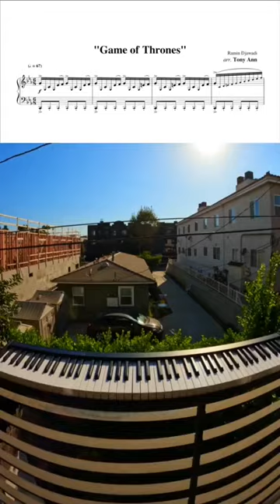winter is coming ⚔️🐲⚔️